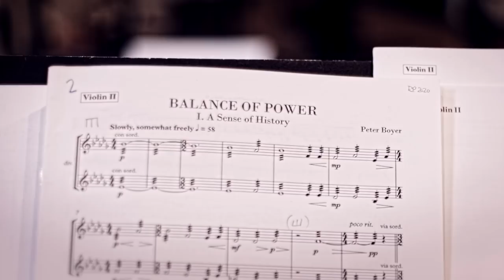"BALANCE OF POWER" Peter Boyer and the London Symphony Orchestra on Naxos Records!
This new album features eight world premiere LSO performances of ‘brilliant’ new compositions by Peter Boyer including commissions by the 2021 Kennedy Center ‘Henry Kissinger Celebration’, the January 2021 ‘Presidential Inauguration of Joseph Biden’, and by the Cincinnati Orchestra's tribute to ‘Veteran's Day’ in America.

Peter Boyer’s composing, the LSO performances and production of the album for NAXOS Records Hong Kong was ‘world class from beginning to end’.  Available in Stereo, 5.1 Surround and Dolby Atmos formats…the album is available worldwide from NAXOS Records on July 8, 2022.

Recorded at Henry Wood Hall, London, 28-29 January 2022
Recording Engineers Jonathan Stokes & Neil Hutchinson, Classic Sound LTD
Produced, Edited and Mixed in London in February by Simon Rhodes
Mastered at LMP Studios in Los Angeles in March by James Linahon
LSO recordings manager Mario de Sa
Publisher Propulsive Music (BMI)
Booklet notes Peter Boyer